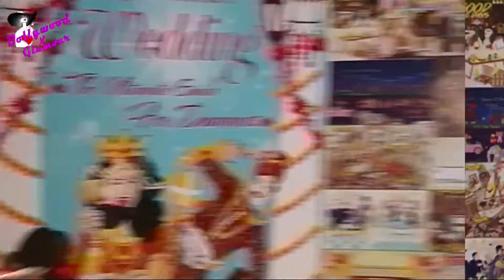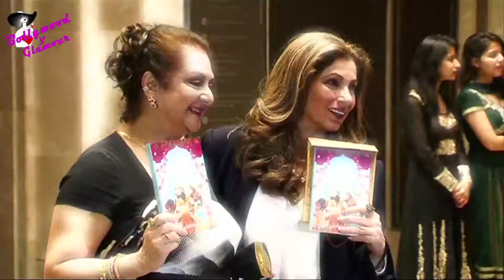Amitabh Bachchan,Saira Bano & others at Sakshi Salve's Book Launch 'The Great Indian Wedding'